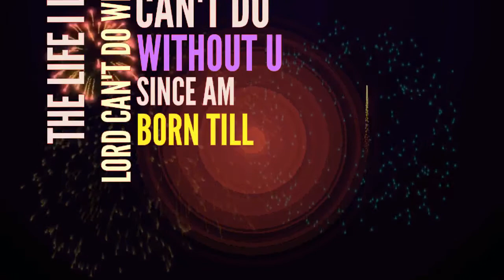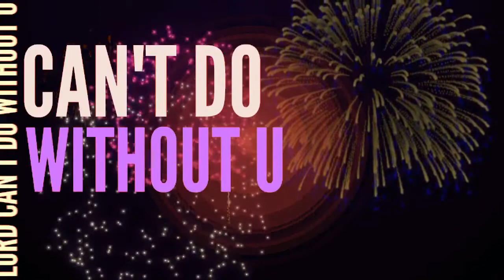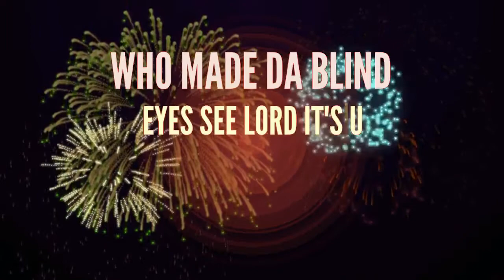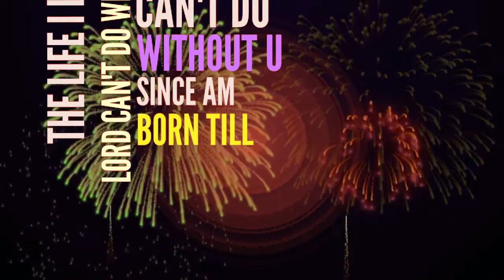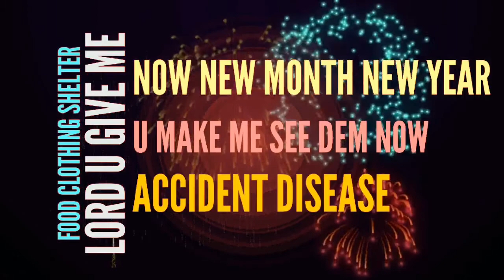The Life I Live - Donald (Official Lyric Video)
Title - The Life I Live
Artist - Donald
Ascent Music Group